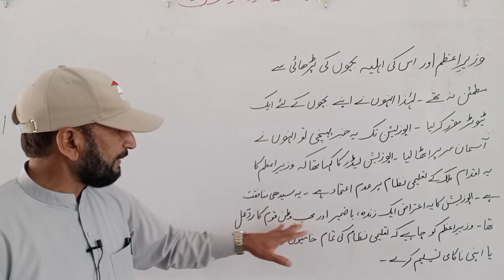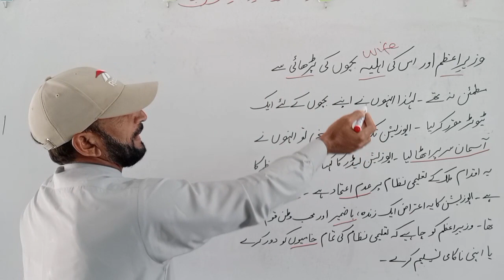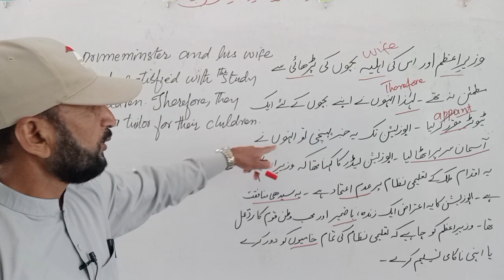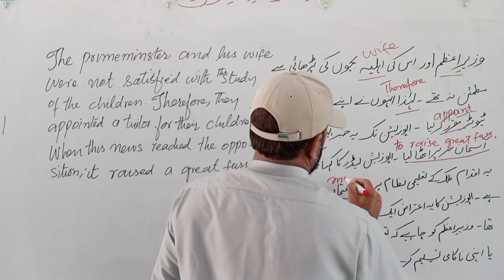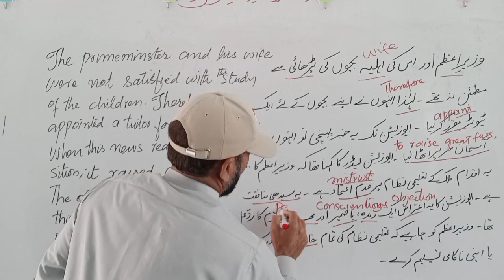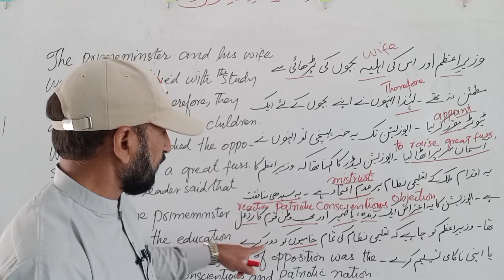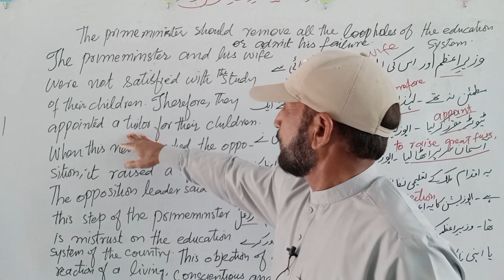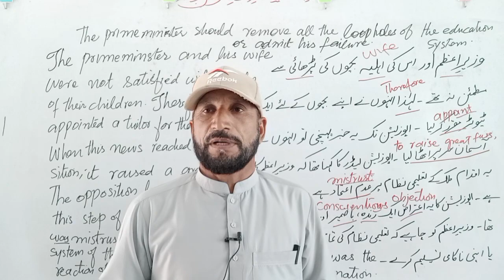ایک مختصر دلچسپ واقعے کا انگریزی ترجمہ مع وضاحت ۔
Assalamualaikum! welcome to your own channel English with Sarfraz.
In this lecture I've translated a rather tough Urdu paragraph into English using simple technique and also translated every word and phrase used in the paragraph.
this translation will help you learn how to translate Urdu paragraph into English
Regards
Sir
Sarfraz Ahmad